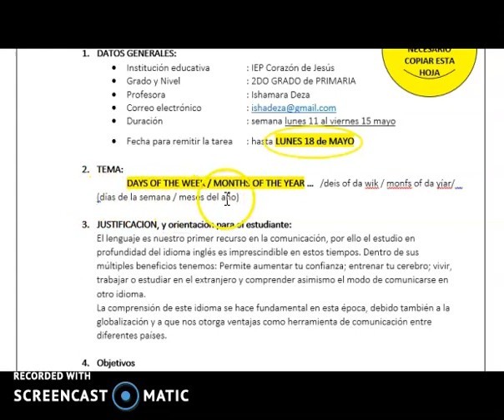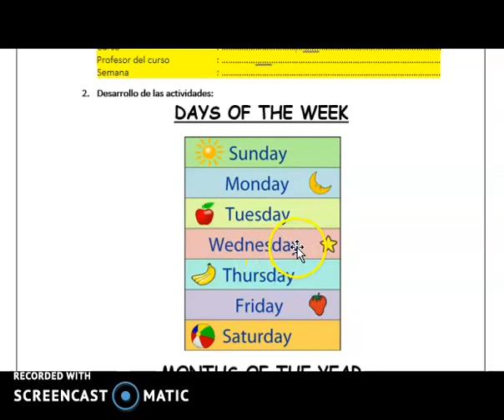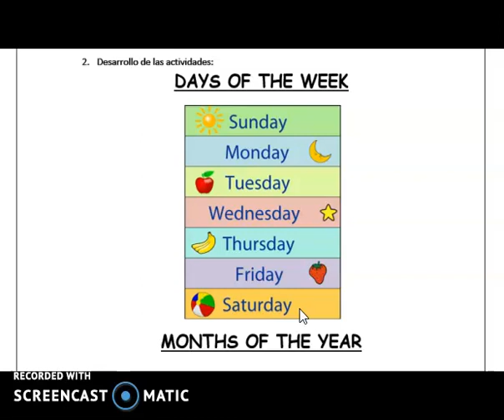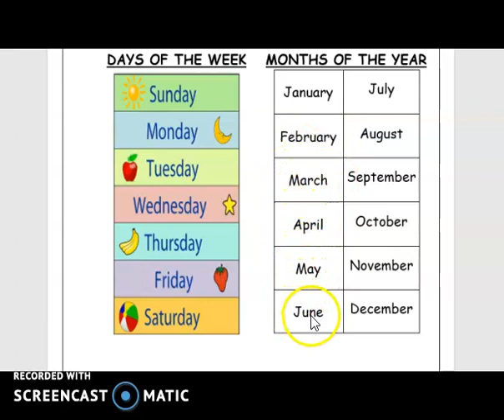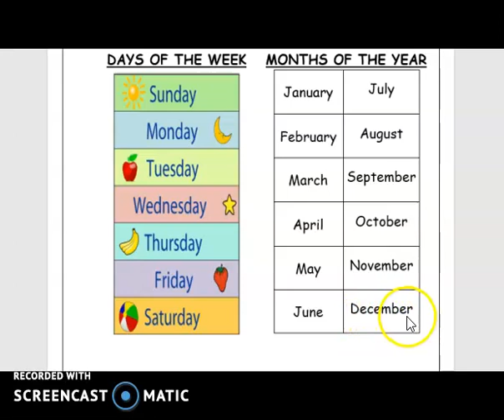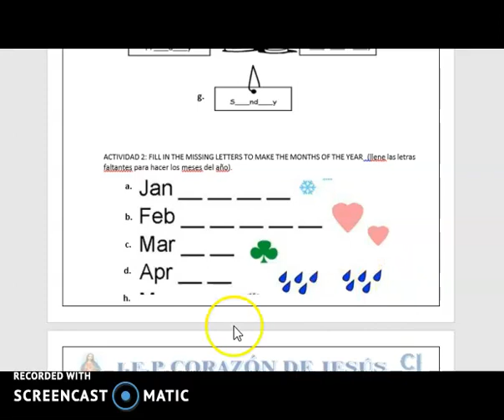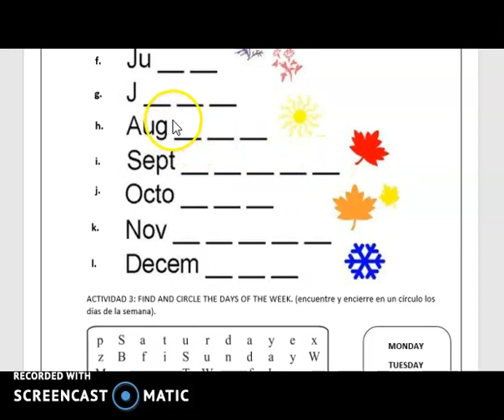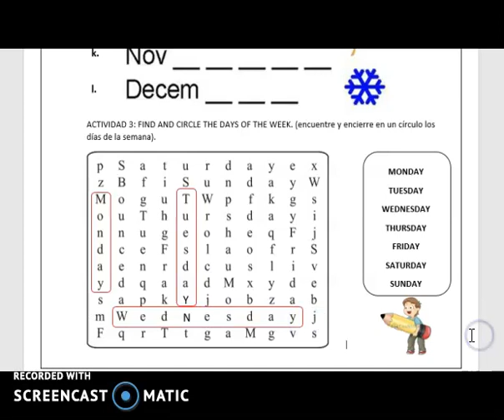INGLÉS: MÓDULO 6 (2DO GRADO DE PRIMARIA) VIERNES 15/05/20